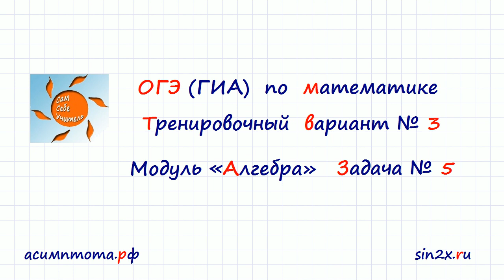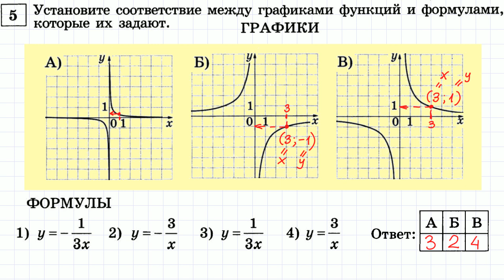ОГЭ по математике вариант-3 #5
ОГЭ по математике. Тренировочный вариант 3. Задача 5.